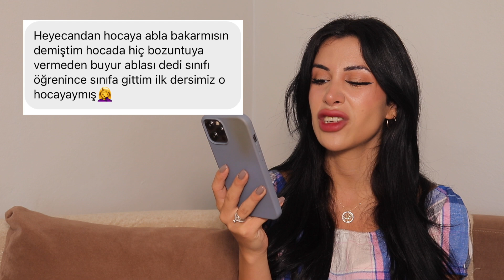OKULUN İLK GÜNÜ YAŞADIĞINIZ REZİLLİKLER! Sizden Gelenler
Merhaba pıtırcıklarıım, bu videoda lise ve üniversitenin ilk günü yaşadığınız en komik olayları anlattığınız ve bizim okuyum güldüğümüz bir içerikle geldim.
İyi Seyirler..
Merhaba ben Gizem. Bu kanalda eğlenebileceğiniz, öğrenebileceğiniz bir çok seri ve konu ile ilgili videolar çekiyorum.

🌐 Bana Ulaşın!

Kanalım da bulabileceğiniz diğer video başlıkları;
Sorgitsin
bunuyap
Vazgeçilmez Olmanın Yolları!
Ritüel, Telepati!
Tepki Videoları!
İlgisiz Erkeği Deliye Döndür!
Erkeklerin Aşık Olduğu 5 Detay!
Eski Sevgilinin Yanıt Vereceği 5 Story!
Birinin Uzaktan Seni Sevdiğinin 5 İşareti!
Bir Erkeği 5 Madde İle Büyüle!
Seni Görmezden Geliyorsa Bu 5 Maddeyi Uygula!
3 Bilimsel Cümle İle İstediğin Kişiyi Kendine Aşık Et!
İlk Buluşma!
Dengesiz Flörtü Yola Getir!
Doğru İnsan Olduğunu Nasıl Anlarsın!
Hikayene Yanıt Vermesi İçin 6 Öneri!
Erkeklerin İstesede Vazgeçemediği Kadınlar!
Eski Sevgiliyi Rüyada Görme!
Flört Aşamasında Kullanılan Cümleler Ne Anlama Geliyor!
Eski Sevgiliyi Pişman Et!
Eski Sevgilİye Mesaj Attır!
Erkekleri Büyüleyen 8 Cümle!
Uzaktan Hoşlanan Erkek Nasıl Davranır!
Okulda Hoşlandığı Olan Nasıl Dikkat Çeker!
Aşk Acısını Unutmanın Sırları!
Seni Gerçekten Unuttu mu Rol mü Yapıyor!
İlişkide Cool Ve Gizemli Olmanın Yolları!
Erkeklerin Kurduğu Cümlelerin Altında Yatan Gerçekler!
İnatçı, Gururlu Birini Pişman Et!
Bilimsel Olarak Bir Erkeği Aşık Edecek 6 Madde!
Hislerin Bilimsel Nedenleri!
Bir Erkeğin Seviyormuş Gibi Yapıp Sevmediğinin Kanıtı!
Biten İlişki Sonrası Pişman Et!
Birinin İlk Adımı Atmasını Sağla!
Erkeklere Sorulmaması Gereken Soruları Sordum!
Eski Sevgilinin Aklını Karıştır!
Azalan İlgiyi Arttırmak İçin Yollar!
Terk Eden Sevgiliyi 6 Adımla Delirt!
Ayrılık Sonrası Seni Özlemesini Sağla!
Selfie, Poz Önerileri!
Hoşlandığın Kişiyle Nasıl Mesajlaşmalısın!
İlk Buluşmada Vazgeçilmez Ol!
Eski Sevgilin Seninle İlgili Ne Düşünüyor!
Sizi Engelleyen Kişi Nası Engelinizi Kaldırır!
Sizi Reddeden Birini Pişman Et!
Erkekleri Ele Veren 9 Beden Dili!
Aynı Okulda Olduğun Birini Etkile!
Bir Erkeğin Sen Özlemesini Sağla!
Hoşlandığın Erkeği 6 Adımda Peşinden Koştur!
Umursamaz Erkeği Yalvartmanın Yolları!
Erkekleri Kadınlardan Uzaklaştıran Şeyler!
Kesiştiğin Kişinin Seni Farketmesini Sağla!
Uzak Mesafe İlişkisi Nasıl Sürdürülür!
Eski Sevgilinle Barışmak İstiyorsan Bunları Yapma!
Nasıl Stalk Yapılır!

Ve Daha Fazlası Youtube Kanalımda Yayında!!